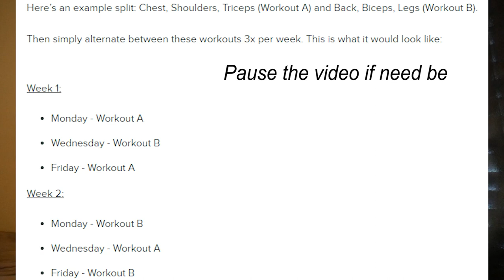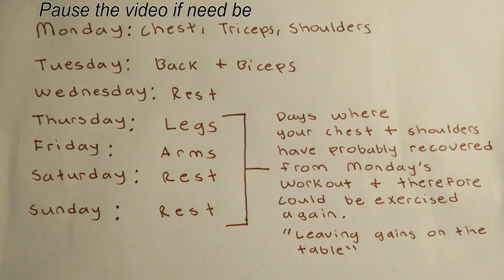Kinobody Reviews: The Greek God Program (GGP)- My Carefully Constructed Opinion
Curious to know if the Kinobody Greek God Program will really help secure those gains? Find out here!